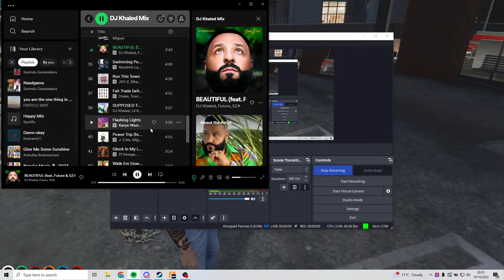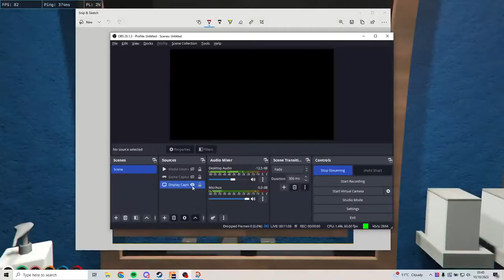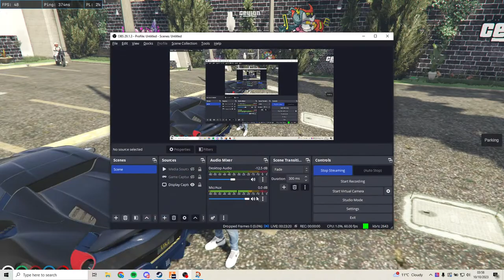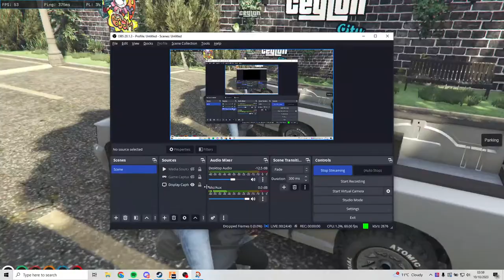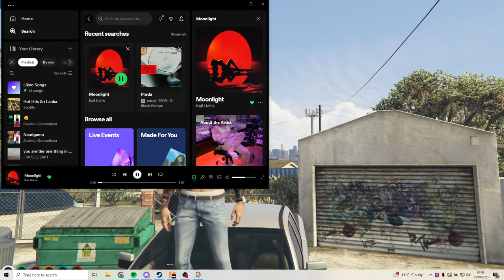IM BACK BI*CH | CEYLON RP